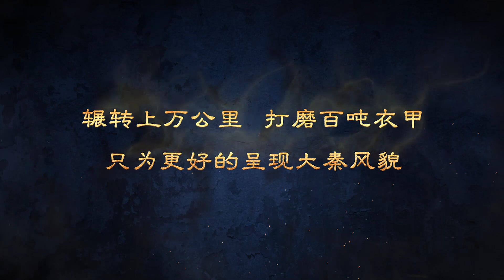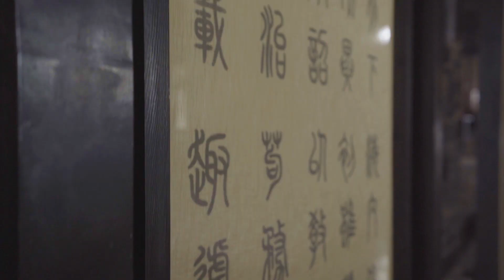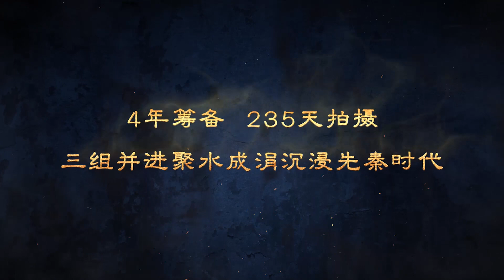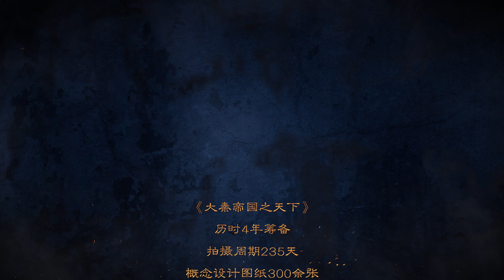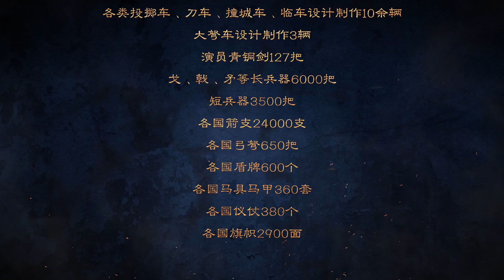大秦賦 殺青特輯丨Qin Dynasty Epic Behind the scenes（張魯一、段奕宏、李乃文）